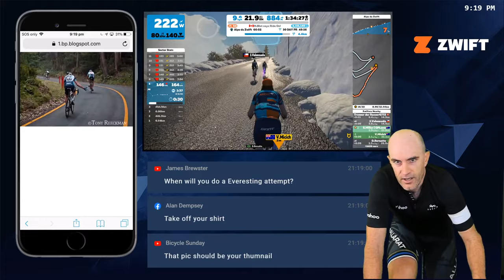LAMA LIVE: Alpe du Zwift // Von's Lightweight Meilenstein Quest!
After getting the Lightweight Meilenstein on my 14ht attempt - Von is determined to unlock them herself. This will be only her second ascent of the Alpe du Zwift. Tune in as we get our daily workout in by climbing all the way to the top and spinning that prize wheel!